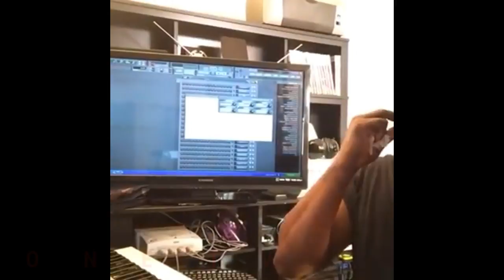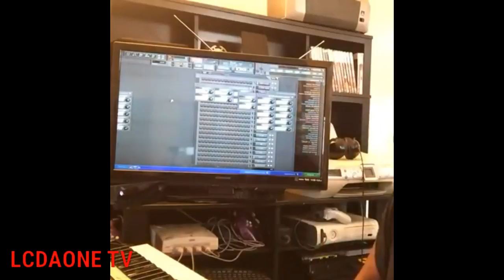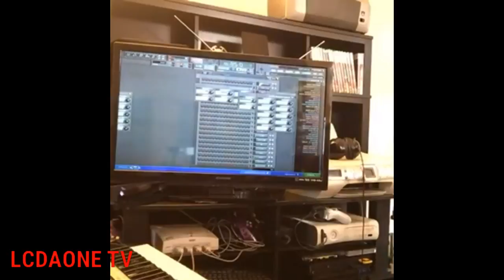LCDAONE TV EPISODE 7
ANOTHER 2016 EPISODE DROPPING KNOWLEDGE CHUCH